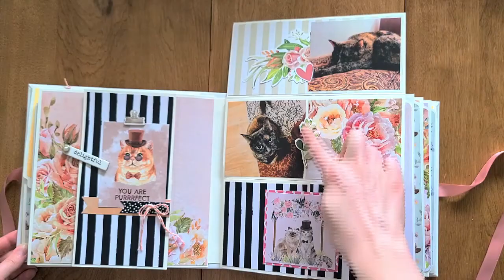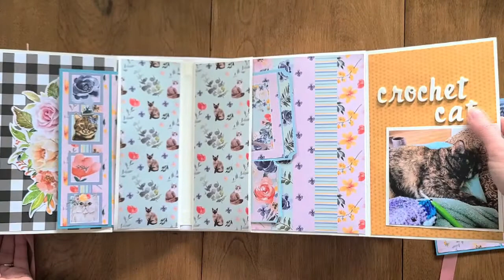My Girl Kitty Scrapbook Mini Album with Paper Rose and The Paper Boutique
I’m so excited to reveal my kitty album! I recently ordered some adorable papers to make a special mini album for my cat, and I had a great time making a custom book to fill with precious photos.

You may have seen my Scrapbook.com haul video with the papers I ordered with this book in mind. I used the It's a Cats Life Collection Paper Kit and 8 x 8 Embellishments Pad by The Paper Boutique, as well as a 12 x 12 Collection Pack of Miss Penelope by Paper Rose. These are two different paper collections, but with similar colors and theme I thought they might play nicely together to give my book variety. To make these paper stretch, I love going through my stash to find coordinating papers to flesh it out a bit, especially patterns that are more solid.

It was so fun to mix and match the papers, and best of all, add my kitty photos to the book. I embellished the pages with chipboard shapes and various alphabet stickers and thickers to customize phrases. There is still some room to add more photos, especially in the inserts that is inside each pocket page. I also have room to do some journaling to tell cute stories and keep memories of Lucy’s first year with us that I don’t want to forget. On the cover, I used some paper flowers from my stash, including some I made myself with Heartfelt Creations Oakberry Lane line. I love the dimension and color the flower clusters bring to the cover! Come with me as we flip through the pages!

The Paper Boutique - It's a Cats Life Collection - 8 x 8 Embellishments Pad

Happy Crafting!